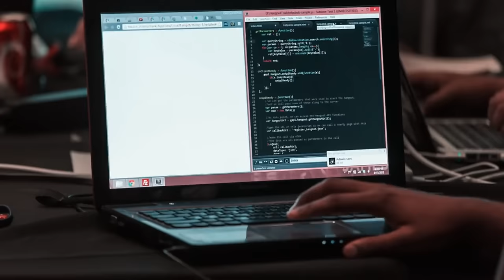AngelHack’s 9th Global Hackathon Series: Anyone. Can. Code.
4 years. More than 250 hackathons. More than 72 cities around the globe. We’ve seen it all. And from all of these events, we’ve noticed one thing: Anyone. Can. Code.

Age, race, gender, experience level; it doesn’t matter.. Passion and dedication is what you need to create apps and technologies that have never been imagined before. Implementation and creativity are what differentiate you. Mind and skill are what conquer all.

Welcome to AngelHack’s 9th Global Hackathon Series, where Anyone. Can. Code.

Get a discounted ticket by using: YOUcode